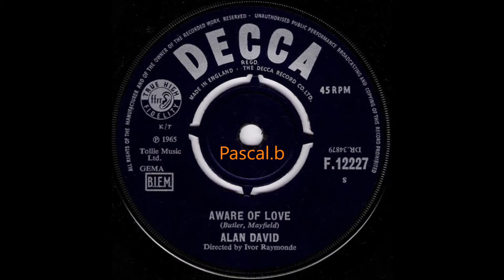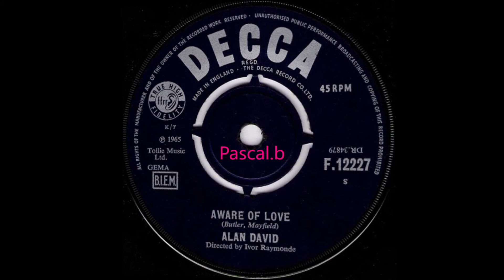Alan David - Aware of love